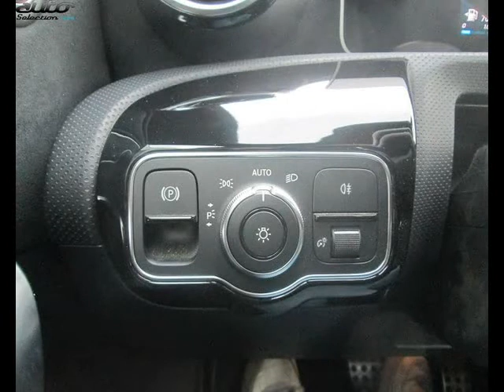Mercedes classe a 180 occasion visible à Onet-le-ch?teau présentée par Debard automobiles rodez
Cette Mercedes classe a 180 occasion disponible à Onet-le-ch?teau dans le 12 est mise en vente par Debard automobiles rodez - - tous les détails sont